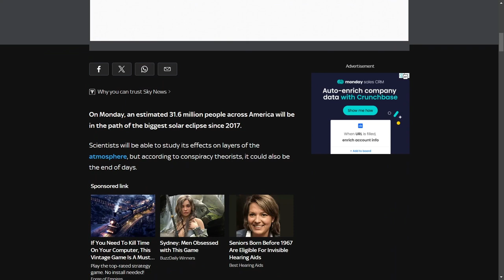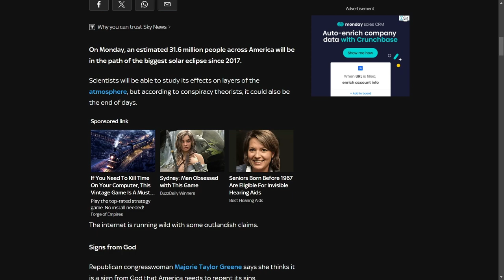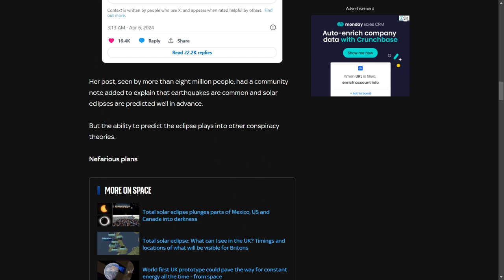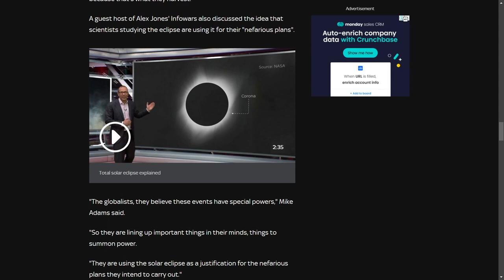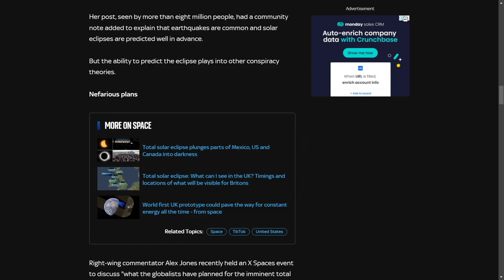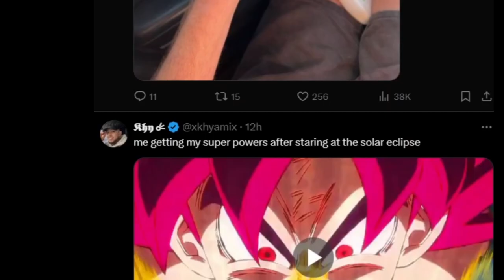Solar Eclipse Conspiracy's are real and scary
The conspiracys were right. stay inside